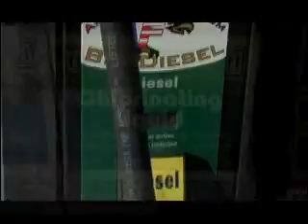生物燃料介紹影片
利用藻類生產燃料的概念已經討論了數十年，位於舊金山的Solazyme公司終於在2008年聖丹斯電影節期間展示了第一輛使用海藻生物燃料、並實際在道路上行駛測試的車輛。Solazyme公司透過改變海藻的基因、使藻類釋放原油的技術，成功研發出這種乾淨環保且具有無毒、安全、可再生特性的燃油產品，該公司並保證這種生物燃料可以使用在任何一款柴油引擎車輛上。